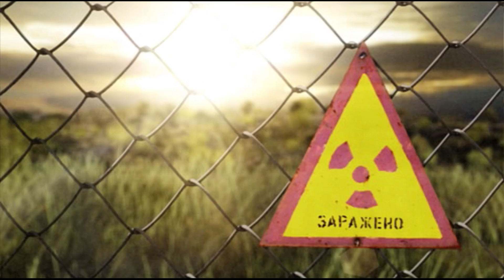S.T.A.L.K.E.R. Shadow of Chernobyl: El laboratorio.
La historia se desarrolla en el año 2012 en un lugar llamado "La Zona", situada en la Central Nuclear de Chernobyl y sus proximidades, abarcando la ciudad abandonada de "Pripyat". La geografía en el juego considera las localidades reales con algunas modificaciones en cuanto a posición y tamaño.

Este juego tiene lugar luego de una "segunda explosión nuclear" ficticia que ocurre en el año 2006 causada por experimentos de un grupo de científicos de la extinta Unión Soviética, quienes aspiraban a crear un sistema de radares y transmisión para controlar mentalmente a la población, logrando crear una utopía controlada. En el momento en que los experimentos afectan una capa de la atmósfera llamada noosfera, se libera una cantidad de energía enorme, tan intensa que desdibuja el paisaje en bizarras y surreales anomalías, tan bellas como letales. En dichas anomalías se forman objetos conocidos como artefactos, los que le dan al portador capacidades sobrehumanas. Los STALKERS se dedican a buscar y vender artefactos.Espero que os guste este capítulo, y si es así, por favor, likes, favoritos, y si queréis ver más episodios, suscribiros al canal. Gracias por verlo. Adiós!